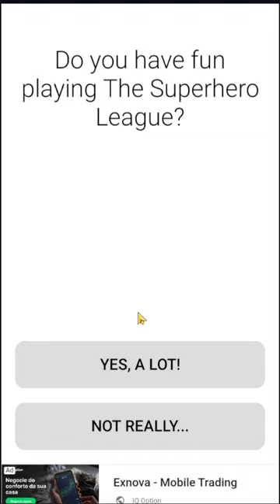Jogando pela primeira vez The Super Hero League